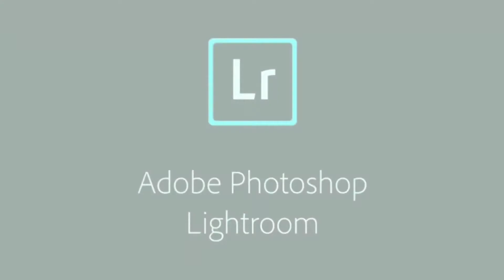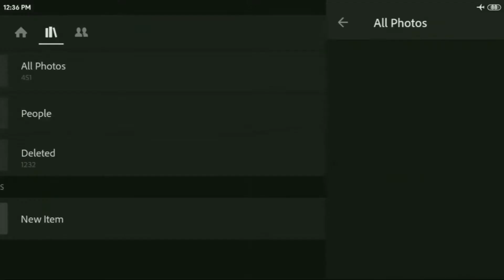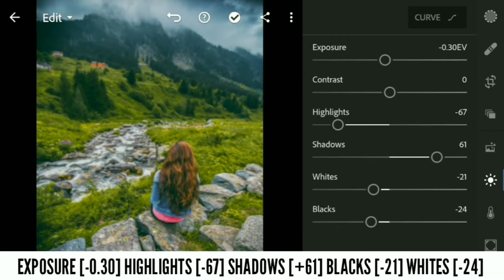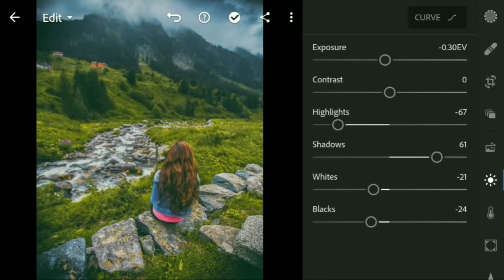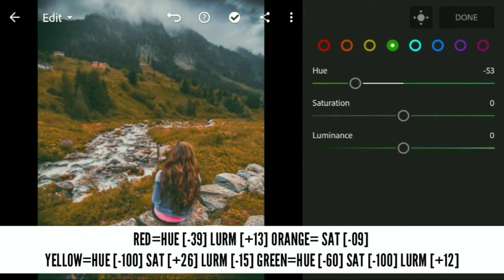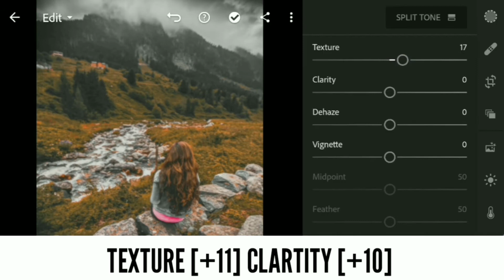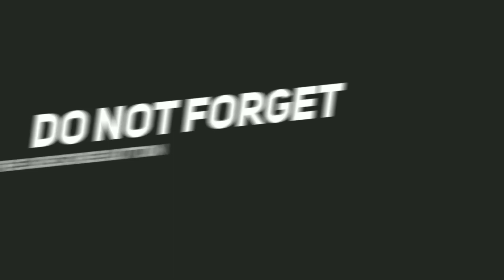Sepia Brown - Lightroom Mobile Preset | Moody Brown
In this video, I will show you how to edit Moody Brown filters using Lightroom mobile.

▶ 𝗣𝗶𝗰𝘁𝘂𝗿𝗲𝘀:
• Unsplash
• Pixels